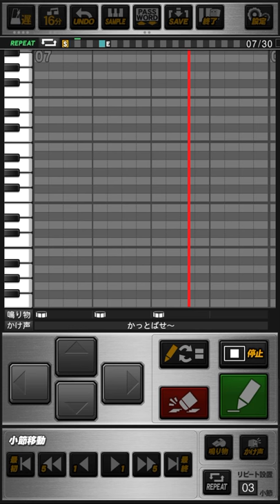阪神タイガース 掛布雅之 応援歌 プロスピA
《パスワード》
おどねたよねまおおおぎぜおせおうだぼくぶででぬだくげべうぶどどつせたゆんりあうぬあじるとぞえゆがるははうぶるさでげんすんもてぜひほてせもぼのころもわごろおふおおくうむおぐゆぐでめいじぜむみんなせむませぎねふ

ここまで飛ばせ  放り込め放り込め掛布